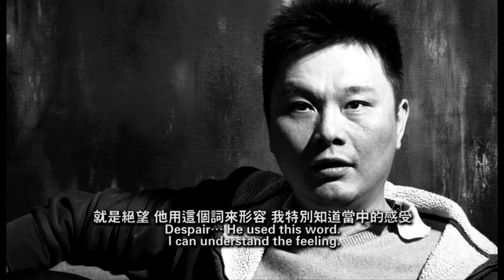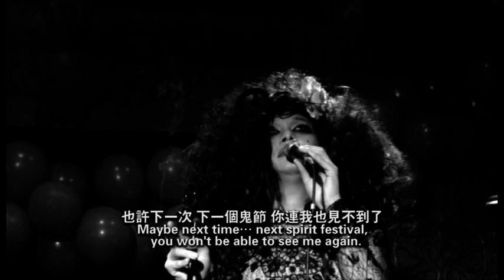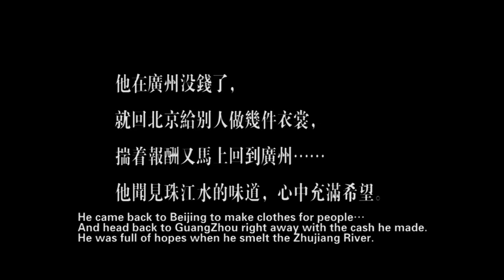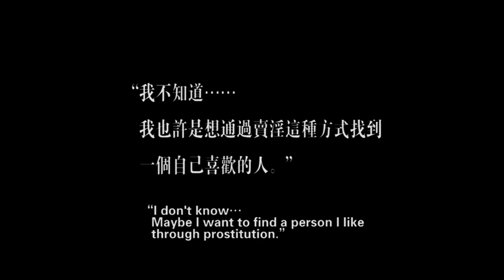姑奶奶 GuNaiNai MADAME (2010) P09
It's one of the best documentary movie I have ever watched. I  wish more people will have chance to watch it. Few months after the movie was made the main character Fan committed suicide.

　　一袭如画的长裙，扎着一朵白色玫瑰的巨大的发套，足足二十公分的高跟鞋……碧浪达夫人眼角挂着混和了厚厚睫毛膏的黑色眼泪在灯光昏暗的酒吧里低吟浅唱，纵声高歌——从白光（四十年代的歌后）到闫秋霞（白派京韵大鼓传人），从调侃仰慕者送来的不菲小费到对台下骄傲女人的尖酸与不屑，从渴望的沉浸在回忆中的温暖歌唱到绝望的跳大神式的嬉笑怒骂……嘈杂的环境中，舞台是她的——这个小小的舞台是属于这位华丽的、庄严的、刻薄的、胆怯的、恶毒的、势利的、羞涩的、不幸的、风情万种的、母仪天下的、冥顽不灵的碧浪达夫人的！
　　裁缝是个健谈的人，他经常会去同性恋的专门的据点——比如公园和浴室寻找故事——邂逅，调情，做爱，吃饭……裁缝说他天生就喜欢男人。
　　在裁缝眼里，他的父母是不幸的；他的童年一直缺乏安全感，也没有什么意思。
　　长大后的裁缝靠做衣服的微薄收入供自己去了广州，他想在那里实现自己的理想——做一名走红的“妓女”……确实，他遇见了一些让他刻骨铭心的男人——无论是在北京还是在广州——那时他还很年轻。
　　一次不慎染上梅毒的经历让裁缝开始吟诵《心经》……日复一日，当他反复吟诵从而慢慢忘却了经文甚至自然而然地对其进行了彻底颠覆的时候，他似乎有了一点安全感。
　　裁缝是个健谈的人，他生动地强调：金钱，色情。他依旧这样生动地活着：在渴望中，在绝望中。
　　健谈的裁缝就是台上的碧浪达夫人。